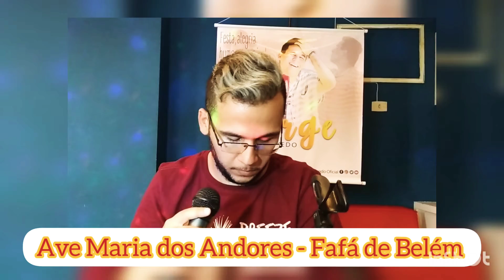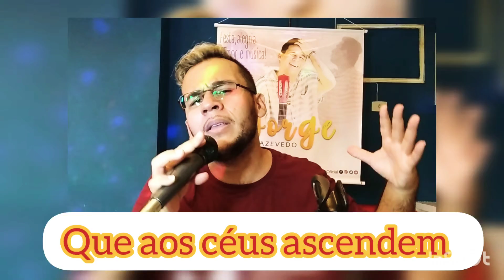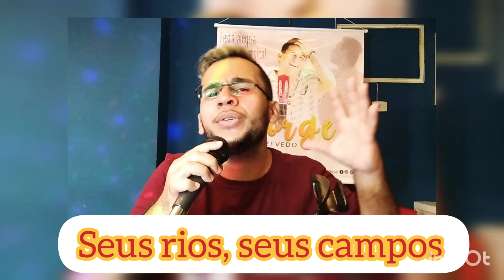Ave Maria - Fafá de Belém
Uma das canções da Live Cantando A Fé.
Espero vocês!
26/09
14H